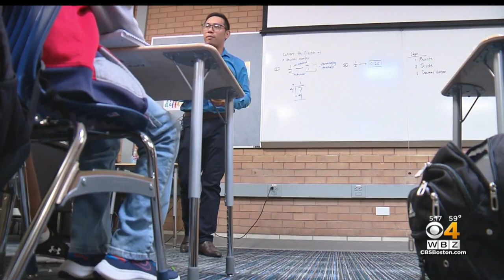Educators scramble to help students as Massachusetts math and reading test scores fall